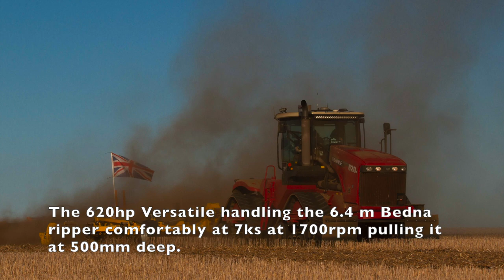Erangy Springs Farm about to finish their massive ripping program and now to start seeding.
Photographing farming in the Mid West of Western Australia.
Erangy Springs Farm just about finished 900ha of deep ripping and should start seeding in about a little over a week.